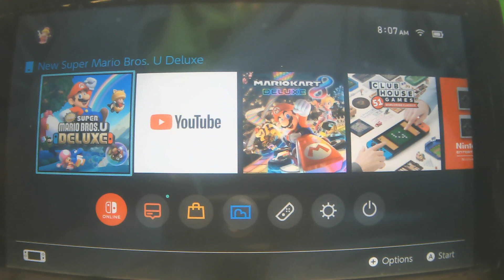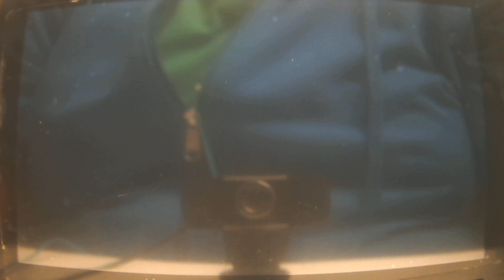New Super Mario Bros. U Deluxe (Switch, 2019) World 1: Acorn Plains (100% complete w/ Mario)